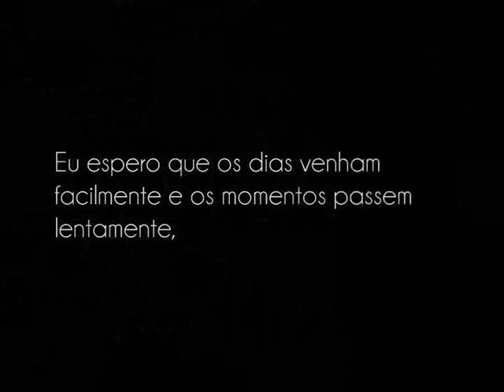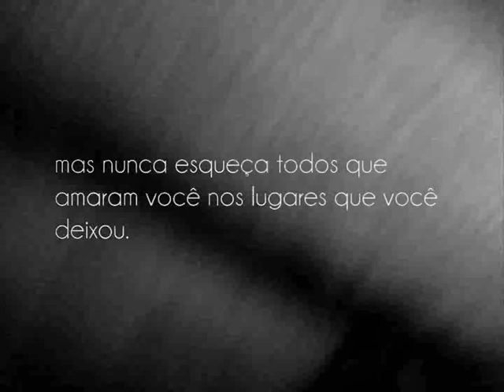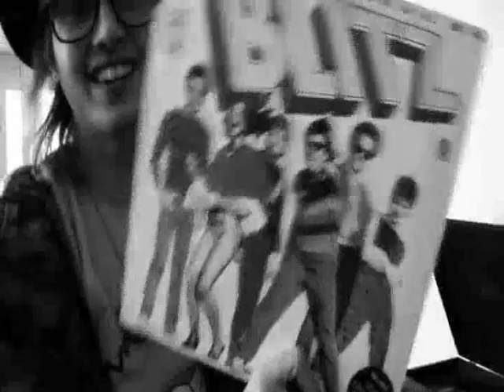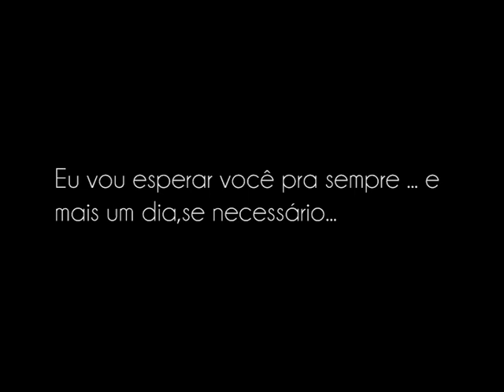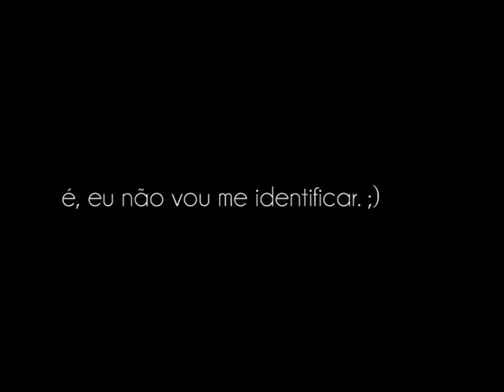Pedro Lanza - my wish for you ... (L)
I just want you close where you can stay forever, you can be sure ... so 'till the end of time I'm telling you that no one can get in the way of what I'm feeling, no one can get in the way of what I feel for you. ♥